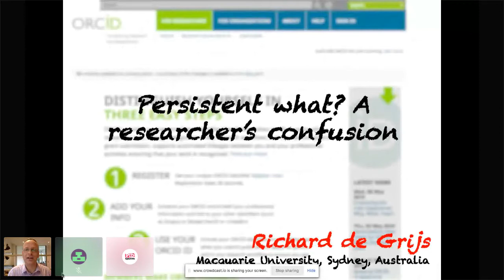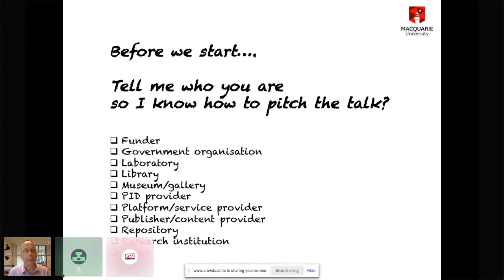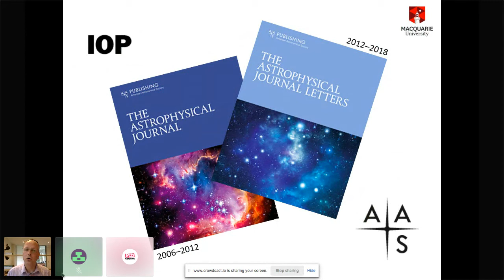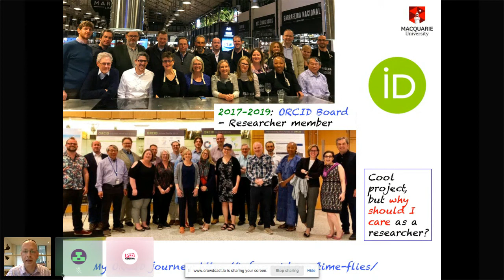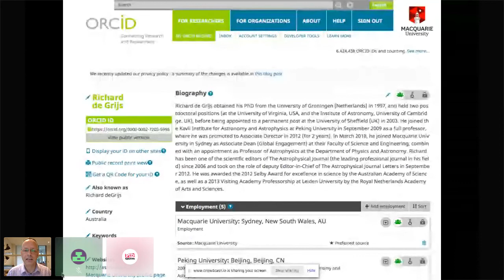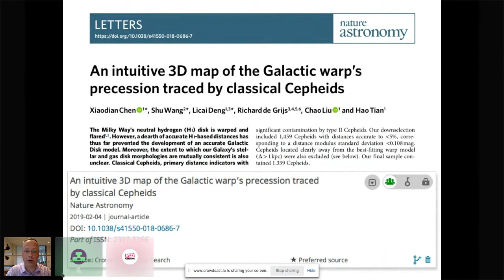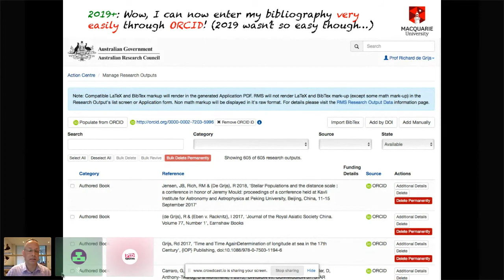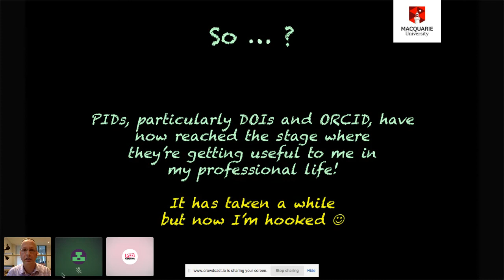Persistent What? A Researcher's Confusion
"Persistent What? A Researcher's Confusion" presented by Richard de Grijs.

For a long time, the proliferation of identifiers linked to one's research outputs or profile added to rather than reduced the research community's confusion. Having lived in China for close to a decade, at an early stage I was keenly aware of the need for name disambiguation among Asian scientific communities. Combined with my active editorial role of one of the main journals in my discipline, I soon took an interest in the development of PIDs, with particular emphasis on ORCID and Scopus IDs. Yet, even though I volunteered to promote ORCID as country ambassador and later joined the ORCID Board, the penny only dropped after my move to Australia in early 2018. PIDs have only recently become useful to me, because they are now mandated by the Australian Research Council in their grant application process. Nevertheless, I anticipate additional positive developments.